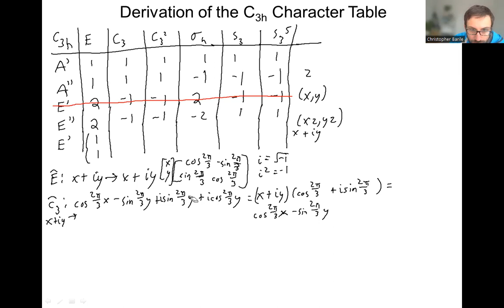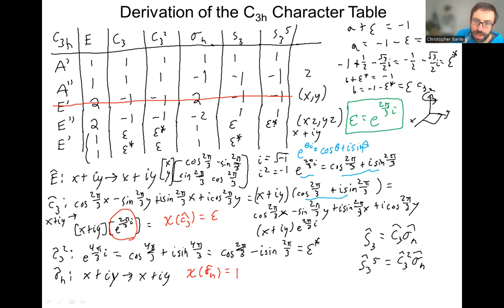Deriving the C3h Character Table Part 2 out of 3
I derive the C3h character table from scratch and first principles. The derivation is complete, including the complex characters containing imaginary components. Discussion of Euler's formula is included. This is part 1 of a 3-part series.